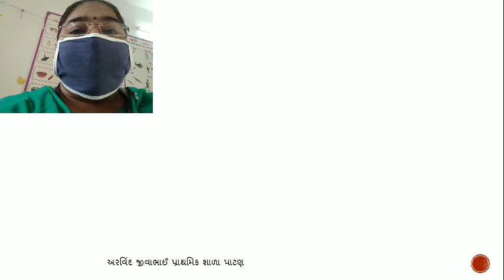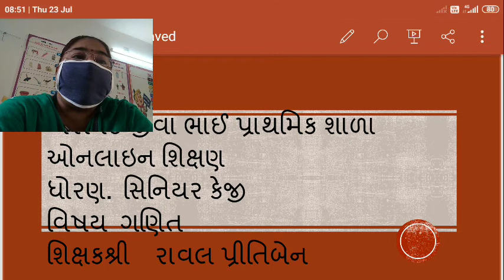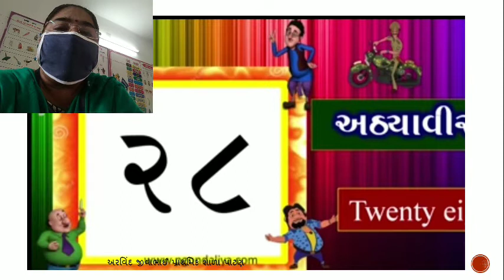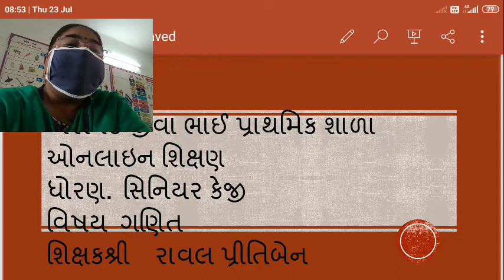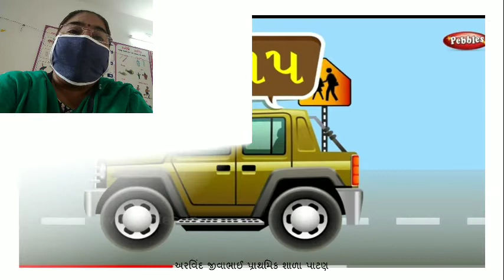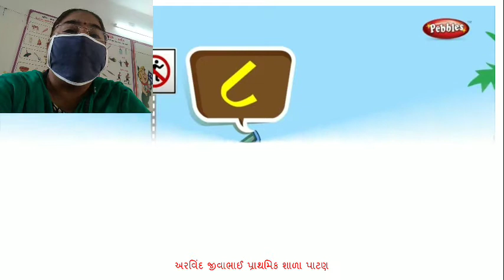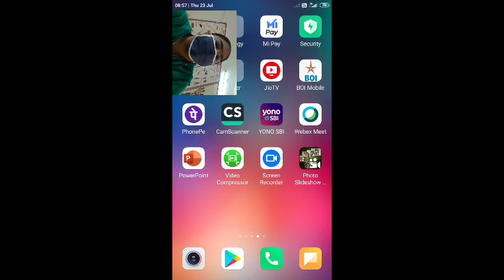સી કેજી ગણિત ભાગ ૮